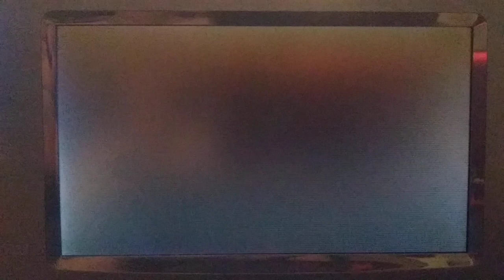Opening To Porky's 2000 DVD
1. FBI Warning Screen
2. Attention Screen
3. DVD Menu Screen
4. 20th Century Fox Home Entertainment Logo
5. 20th Century Fox Logo